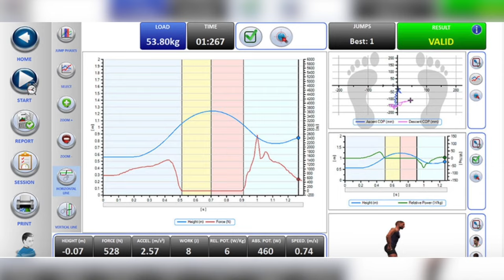Bad Balance & Worried About Falling? Our Training Can Keep You Upright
Creek Stone Integrated Medical - Dr. Jeff Williams - Chiropractor Amarillo - Medical Care

TAGS - Bad Balance & Worried About Falling?